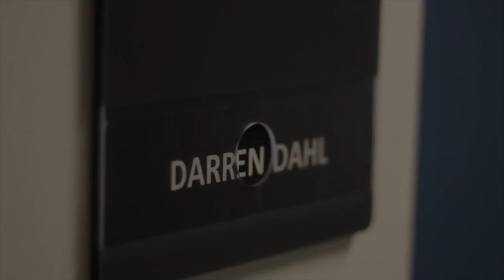UBC Sauder Business School- AI is Ruining our Education- Darren Dahl Dean of Sauder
Welcome to the Quoting Life Podcast! In this episode, we have the pleasure of featuring Darren Dahl, the Dean of Sauder Business School at the University of British Columbia.

Join us as we dive into an insightful conversation with Darren about his experiences and perspectives on life, business, and leadership. As a renowned expert in marketing, Darren brings a wealth of knowledge to the table and shares valuable insights on how to succeed in the fast-paced world of business.

Tune in to this episode to learn from Darren's expertise and gain a deeper understanding of how to navigate the challenges of life and business.